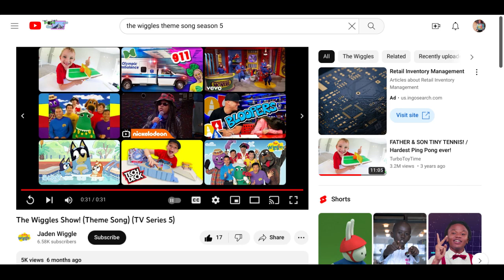The wiggles show season 5 theme song playhouse Disney